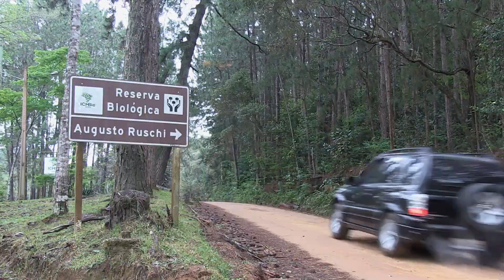A JÓIA DA MATA ATLÂNTICA CAPIXABA: SAPINHO-PINGO-DE-OURO (Minidocumentário)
A Mata Atlântica é um dos biomas mais ameaçados do mundo, sendo um dos 35 hotspots mundiais de biodiversidade por possuir uma elevada riqueza de espécies, incluindo endêmicas, e por ter tido uma grande perda da vegetação original.

Hoje, o que resta do bioma, está distribuído em pequenos fragmentos dos quais 80% possuem menos de 50 ha, e quase a metade tem área menor que 100 ha.

A Mata Atlântica também apresenta a maior riqueza e grau de endemismo de espécies de anfíbios anuros do Brasil. Entre essas espécies está o sapinho pingo-de-ouro Brachycephalus alipioi,  endêmico da Mata Atlântica do Espírito Santo, ocorrendo nas poucas florestas de montanhas bem preservadas que ainda restam no estado. O pingo-de-ouro, tem esse nome popular por apresentar uma coloração dourada perceptível de longe quando avistado sobre o substrato das florestas capixabas. Chamamos esse tipo de coloração chamativa de aposematismo, que seria uma coloração de advertência para predadores.

Pouco se sabe sobre o pingo-de-ouro e, por isso, em dezembro de 2018, um grupo de pesquisadores do Herpeto Capixaba acompanhados pela equipe de filmagem do Instituto Últimos Refúgios rumou ao município de Vargem Alta para pesquisá-lo. Após algumas prosas com alguns nativos, encontramos um local longínquo no interior de uma floresta úmida o qual chamamos de ‘O Ponto Mágico’. Isso por que, após encontrar o primeiro pingo-de-ouro, dezenas de outros começaram a ‘pingar’ no chão da floresta! E assim, num único dia, mais de 50 pingos-de-ouro iluminaram nossa expedição científica, assim como nossas vidas(!) e, igualmente, deram luz para a produção do primeiro minidocumentário do Herpeto Capixaba: A JÓIA DA MATA ATLÂNTICA CAPIXABA: SAPINHO-PINGO-DE-OURO.

Realização: Herpeto Capixaba
Produção do Mini documentário: Instituto Últimos Refúgios

Siga as páginas do HC!

Expedição Pingo-de-ouro

Pesquisadores
Thiago Silva-Soares
Luiz Fernando Ribeiro
Erlan Pirovani
Juliana Alves
Tainara de Alencar
Juciana Lima de Andrade
Laysa Andrade

João Pedro Zanardo
Tomas de Lima Rocha
Joarley Rodrigues

Edição
Eduardo Helmer

Coordenação do Mini documentário
Leonardo Merçon
Thiago Silva-Soares